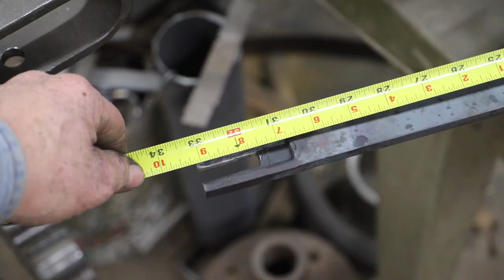Singletree Sizes & Why | Building a Buggy Dash | Engels Coach Shop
The size of a singletree is not always determined by the size of the horse.  Most carriages and buggies will have a dash mounted on the front of the body.  I briefly cover the differences in singletrees between shafts and a pole, and go through the process of sizing and building a dash frame for this two seat buggy.   Thanks for following along.

Store Frontier for tee-shirts, sweat shirts and hoodies.

Spring for mugs, tee-shirts, sweatshirts and hoodies.

These Amazon links are some of the tools used in this video:

The Rasp I like to use – 14”

The Big Hoof Rasp – 17”

The Rebar Leatherman I use

The silk scarf I wear

My metal marking pencil

Metal marking pencil refills

My Milwaukee Steel Cutoff saw

I use Makita Cutoff blades

I have several 4½” Makita angle grinders

I have several 7” Makita grinders

4½” Flap wheels

My Makita cordless drill

Makita XFD12 cordless drill only
Makita XFD12 package drill